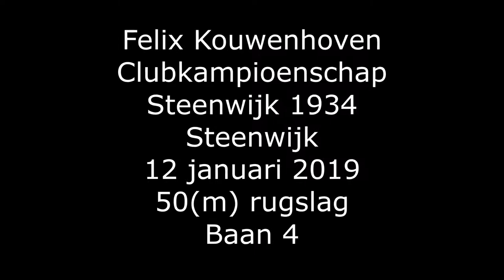Januari 2019, Clubkampioenschap Steenwijk 34, Felix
Felix Kouwenhoven tijdens de Clubkampioenschappen van Steenwijk 1934, uitkomend op de 400 meter vrije slag, 50 meter vrije slag, 50 meter schoolslag, 25 meter vlinderslag en 50 meter rugslag. Bijbehorend artikel: